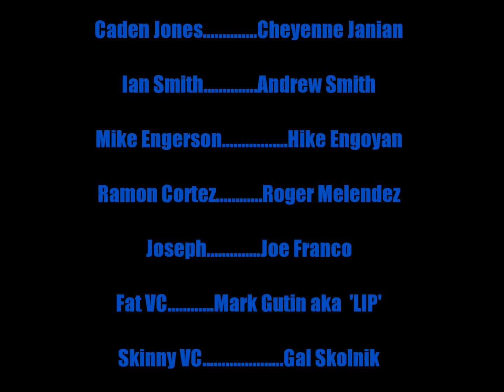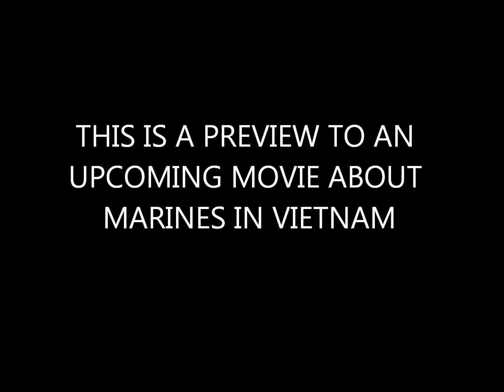EDRIC'S CORNER: DEVILDOGS PREVIEW CUT 1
Preview of high school film project about Marines in Vietnam.